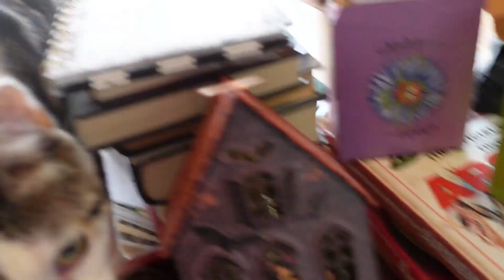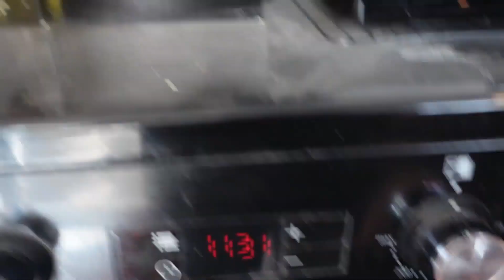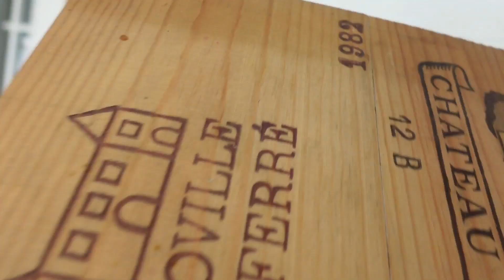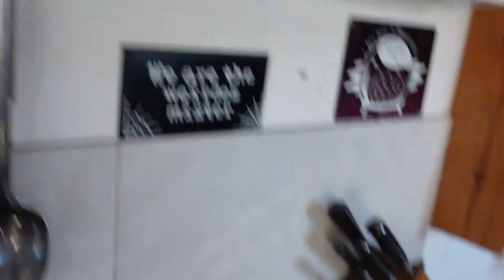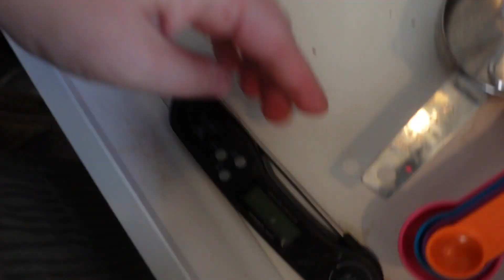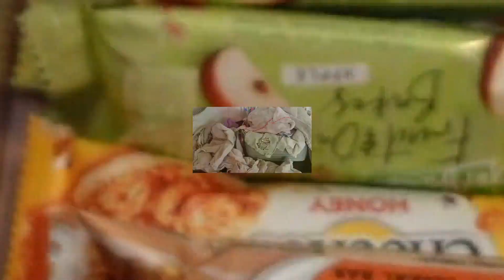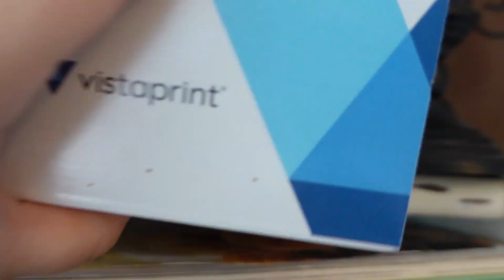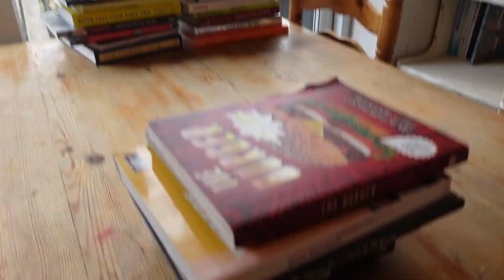Declutter my House and Life - Episode 9 - The kitchen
i was dreading this one, its long, grab a cuppa

Music Credits
Bens sound
Purple Planet